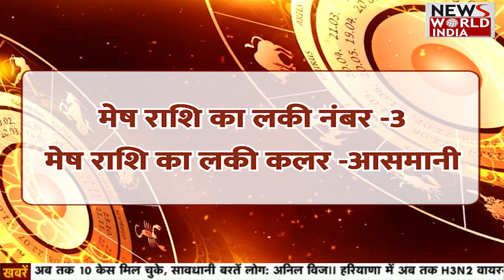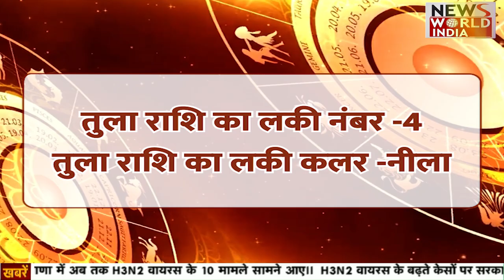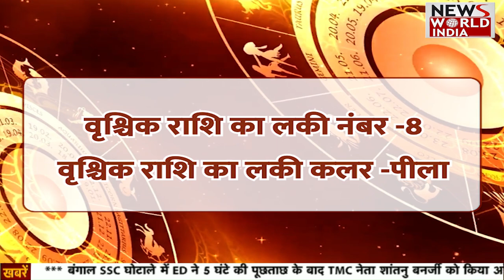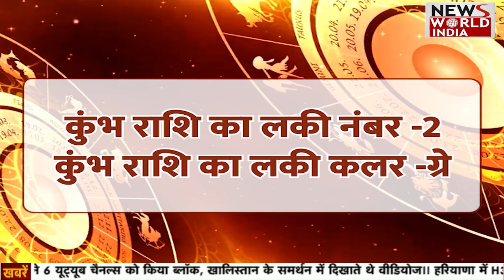शनिवार 11 मार्च को क्या कहते हैं आपके तारे | Horoscope | Aaj ka Rashifal